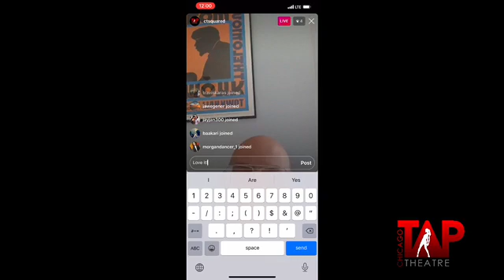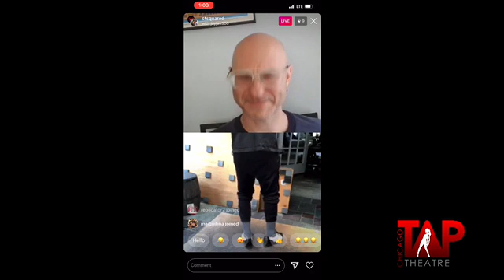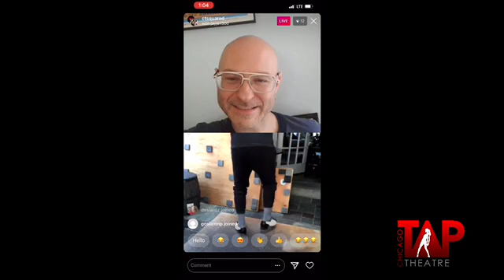The Tea on Tap- Episode 21 Jason Janas 7.2.2020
Chicago Tap Theatre's The Tea on Tap! This series originally aired live on CTT's Instagram (@ctsquared) and features interviews with CTT Artistic Director Mark Yonally and a tap artist.

Follow CTT on Instagram: Instagram.com/ctsquared